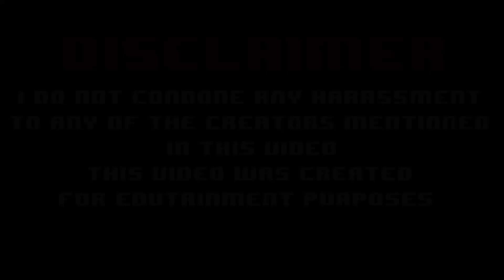TAFFYMARZI shows the future of Object Show drama....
TAFFYMARZI or TABBS is a content creator popular in the Object show community and they recently released a 2 hour long vide on another creator and while I don't really care for the actual situation I think i's a baseline for OSC drama.

I do not condone any harassment of any creators in this video.